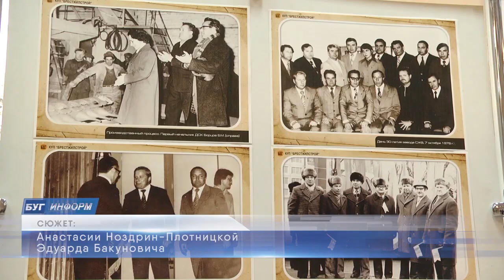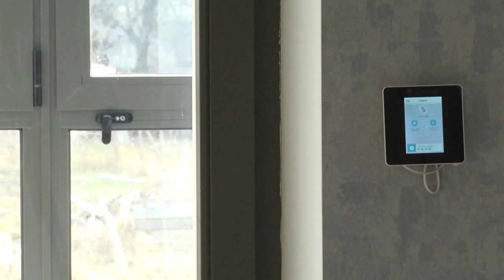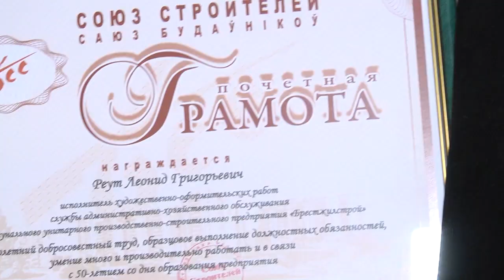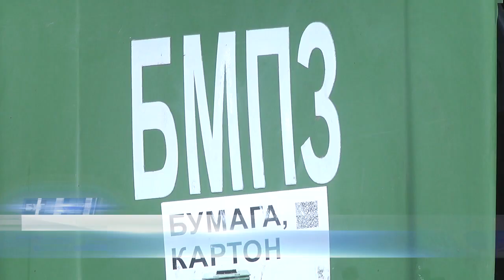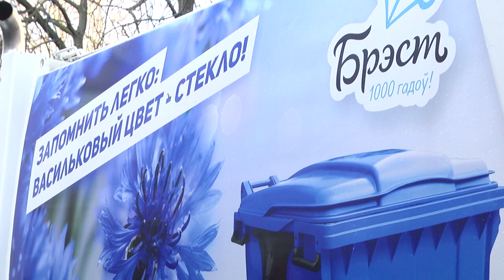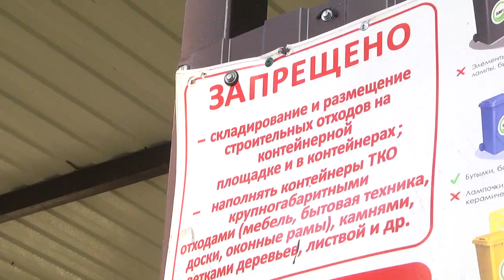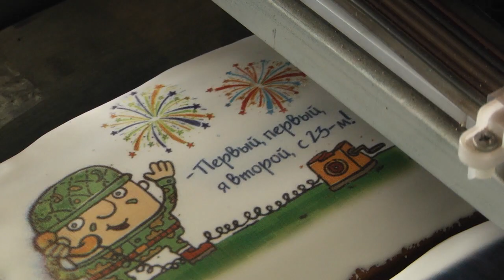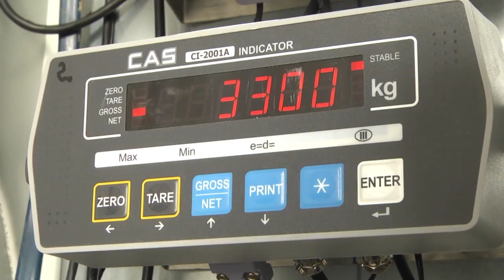2020-02-22 г. Брест.Итоги недели. Новости на Буг-ТВ.